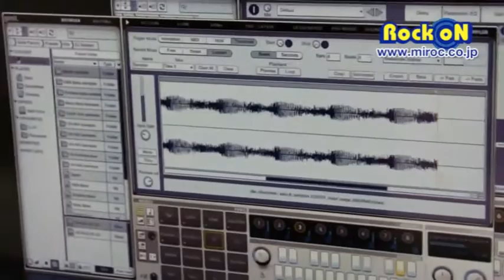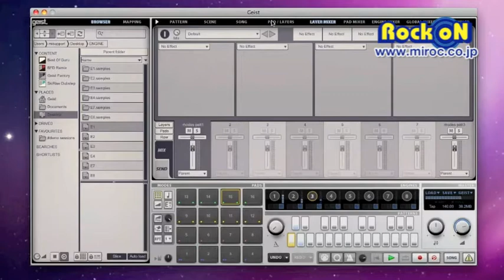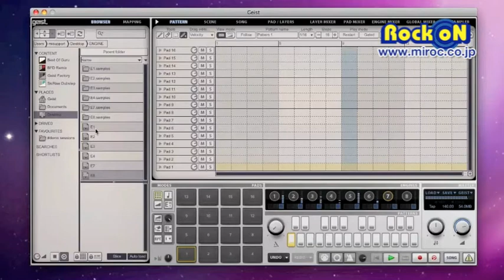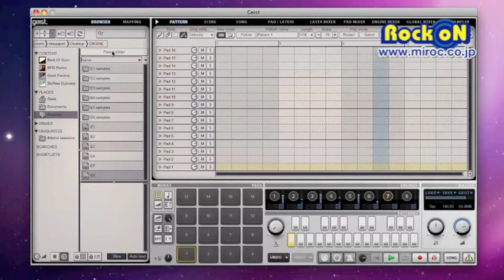旬 the Movie「FXpansion geist」by Rock oN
10月のRockoNキャンペーンは新店舗3周年記念メーカータッグスペシャルと題して、メーカー1オシの人気製品が週代わりで登場する「旬 the Movie」をお届け!!  Movie登場ブランドは全品3%ポイント還元に加え、お得なメーカーキャンペーンも掲載中!